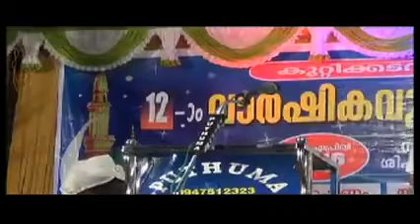Kuttikadavu Mahallu Relief 12th anniversary Usthad Simsarul Haq Hudavi 10-04-2015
Usthad Simsarul Haq Hudavi